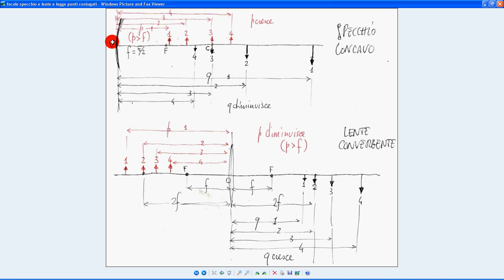analogie specchio lente